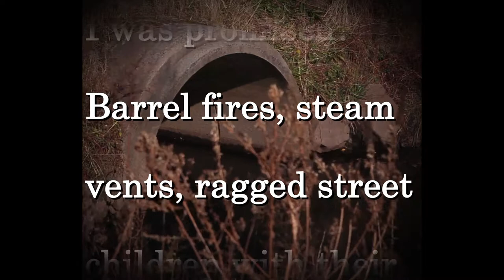Deep Thoughts with Henning Ohlenbusch 1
Produced by Henning and NCTV for the 2018 Sunday Afternoon Live, a Northampton Arts Counil event.